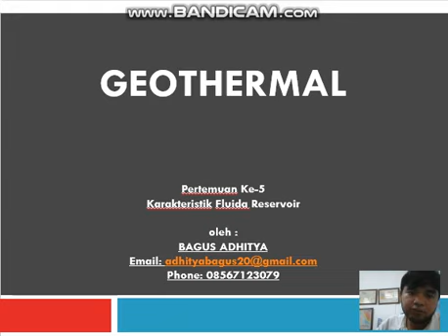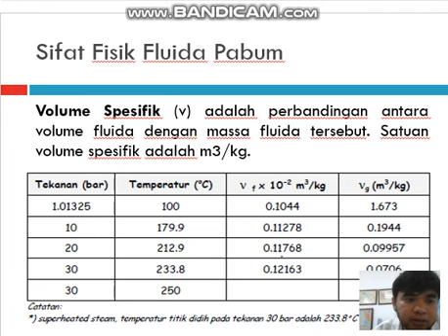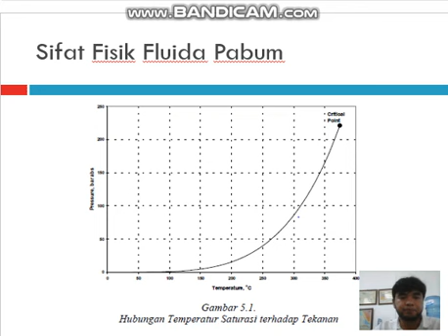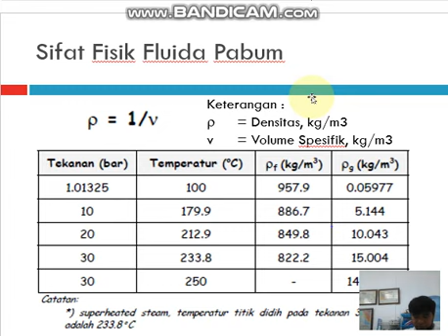Karakteristik Fluida Reservoir Panas Bumi (Part 2)